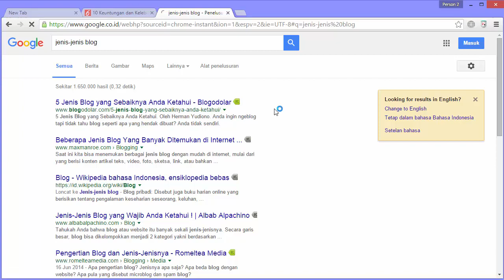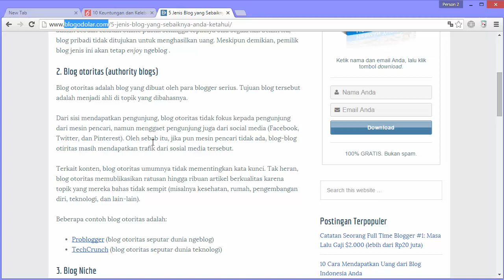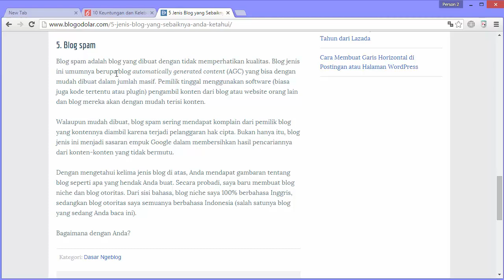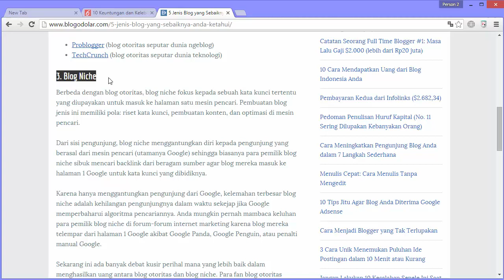2 Jenis Jenis Blog Dengan Berbagai Market